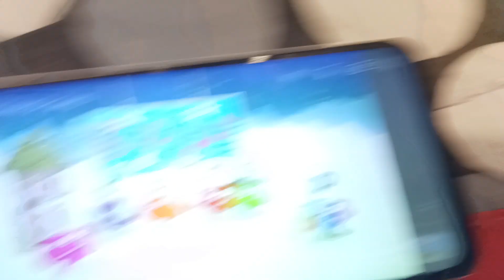Common Wood Pigeon